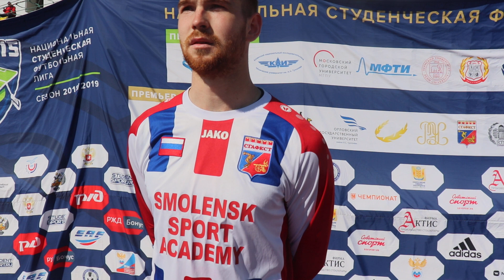Защитник СГАФКСТ Эдуард Рубчинский после матча СГАФКСТ - БФУ (1:0)